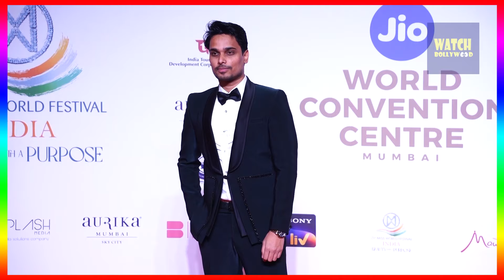Aaj Toh Full VIBE Hai Boss 😜 Manara Chopra Looking S!ZZL!NG H0T In Shimmery Outfit